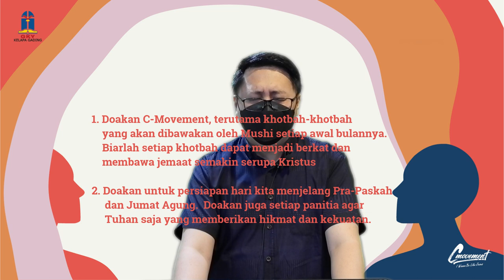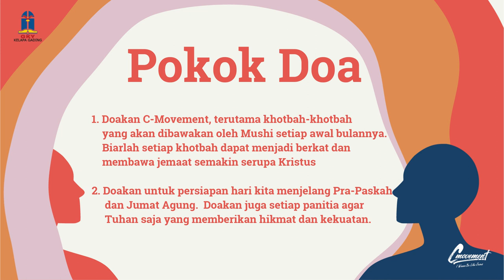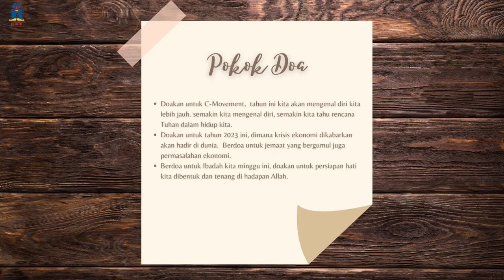Saat Teduh, Sabtu 25 Februari 2023